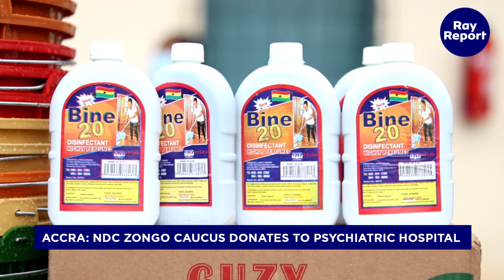hospital support, NDC group donates to Accra Psychiatric Hospital in Ghana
The Greater Accra Regional Caucus of the National Democratic Congress (NDC) has presented some relief items to the Accra Psychiatric Hospital in Accra. The gesture is the groups own small ways of helping the national fight to improve health care delivery in the country.